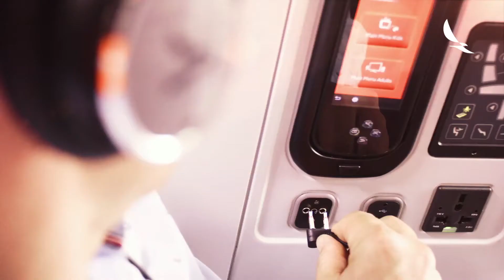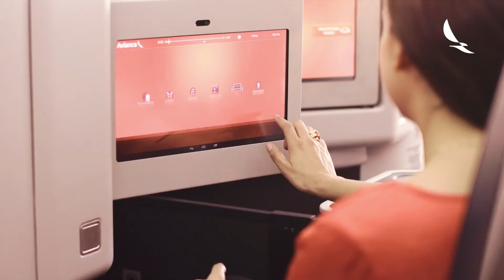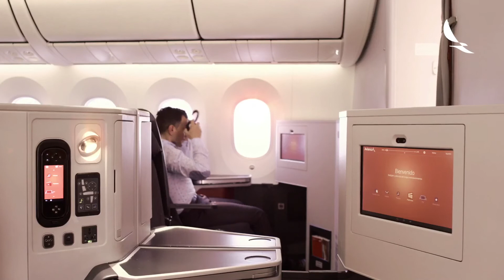Avianca Clase Ejecutiva Boeing 787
Avianca Comercial Octubre 2017 de la Clase Ejecutiva de sus Boeing 787. Video tomado de la página oficial de la aerolínea.